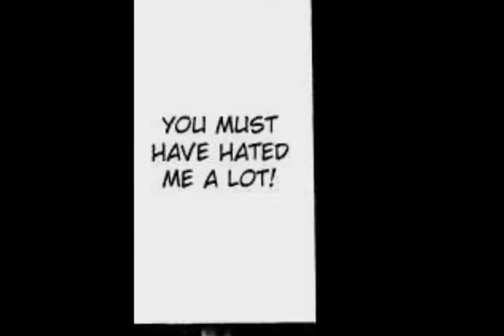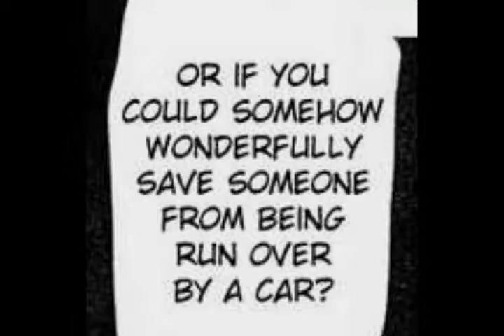Fruits Basket - How to Save a Life [remake] (2008)